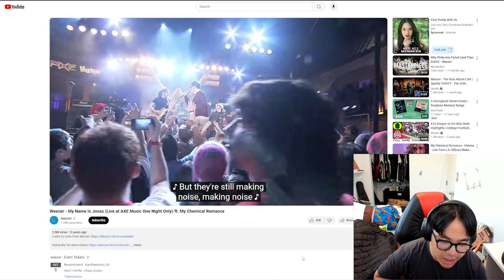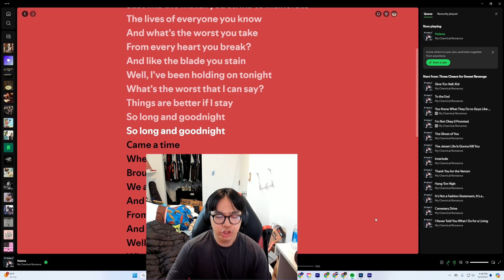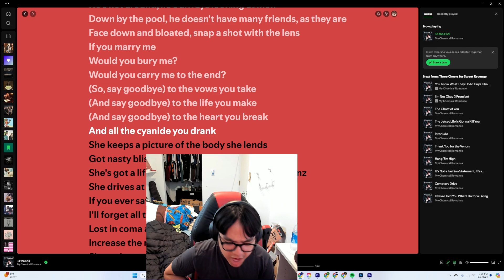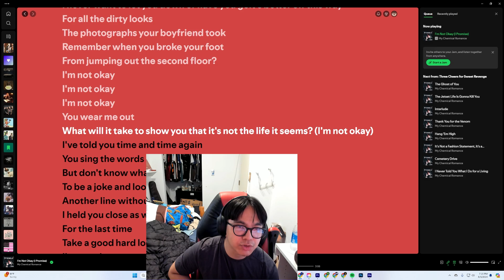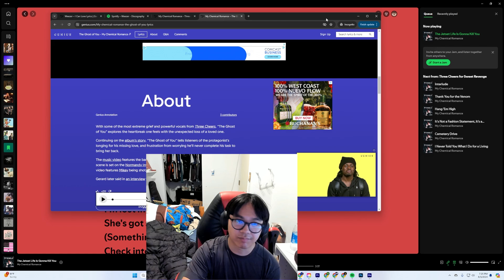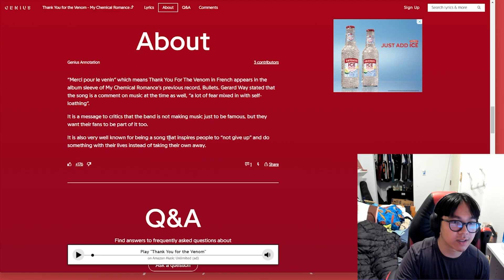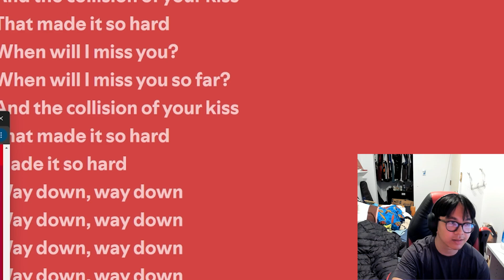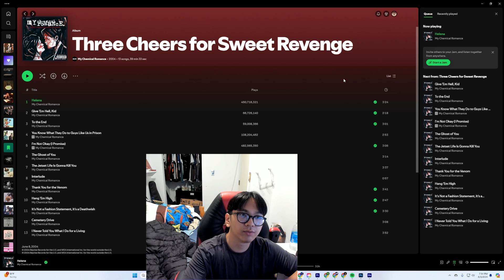my chemical romance's "three cheers for sweet revenge" is 20 years old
man screams songs from a my chemical romance album for nearly half an hour.

0:00 intro
4:39 helena
7:39 give 'em hell, kid
8:37 to the end
11:02 you know what they do to guys like us in prison
12:34 i'm not okay (i promise)
15:47 the ghost of you
18:33 the jetset life is gonna kill you
19:52 interlude
20:15 thank you for the venom
23:05 hang 'em high
23:51 it's not a fashion statement, it's a deathwish
25:30 cemetery drive
27:04 i never told you what i do for a living
29:37 thoughts